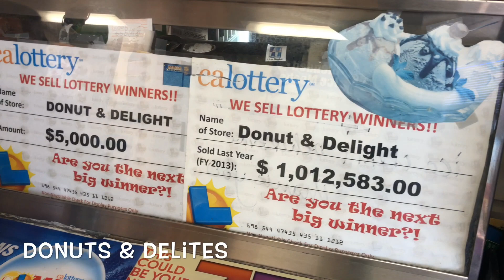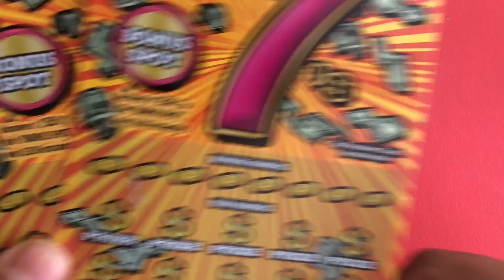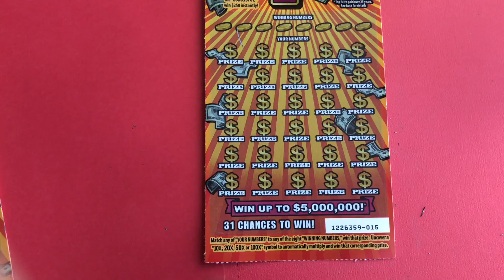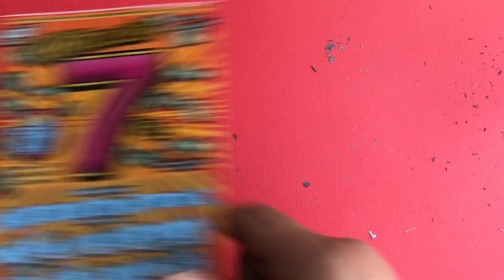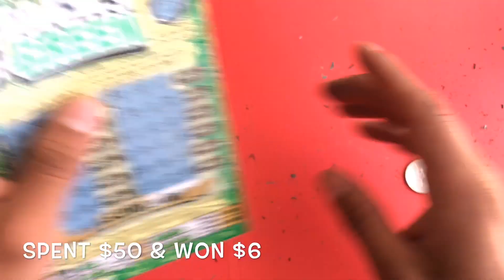Money Bag Found!!!💰💰 Stacks Of Greens ✨ CA Lottery ☘️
Thank you guys for watching my video, I hope you guys did enjoy 😁

The tickets have been good to me lately but big wins are coming 🤞🏽